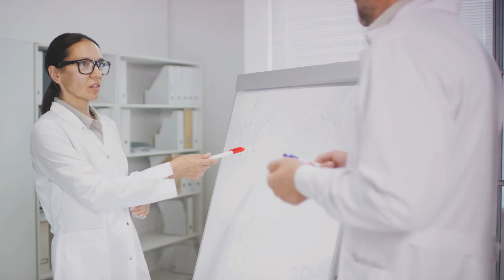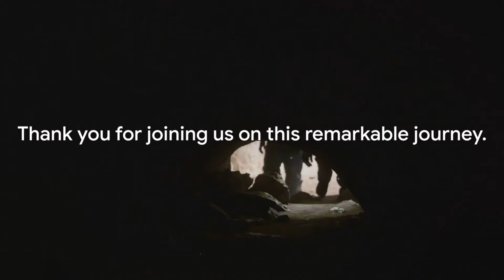Top Ten Most Mysterious Places Scientists Can’t Explain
The world is full of mysterious places that continue to baffle scientists and ignite our curiosity. From Lake Maracaibo's Catatumbo Lightning in Venezuela to the enigmatic Chocolate Hills in the Philippines, these locations present puzzling phenomena that defy easy explanations. The Zone of Silence in Mexico is a remote desert area known for disrupting radio signals and harboring reports of paranormal or extraterrestrial activity. Russia's Dancing Forest features strangely shaped trees whose origins remain a mystery, while the Devil's Kettle in Minnesota baffles researchers as half of its water disappears without a trace. Saudi Arabia's Al-Nasla showcases a massive sandstone rock split in two, its precise cause still debated by geologists. Tabby Star, a distant celestial body, experiences extreme dimming patterns, sparking speculation about everything from comet swarms to alien megastructures. Mauritania's Richat Structure, also known as the "Eye of the Sahara," remains a geological puzzle with its massive circular depression. The Sargasso Sea in the Atlantic Ocean is home to unique floating seaweed and mysteries such as the North Atlantic garbage patch. Lastly, Saturn's hexagonal storm at its North Pole has scientists questioning its formation, with theories ranging from jet streams to geological processes.

These ten mysterious places, each with its own unique enigma, remind us of the vast mysteries that still exist in our world and beyond. Scientists continue to investigate and seek answers to these puzzling phenomena, but for now, they remain some of the most intriguing and unexplained mysteries of our planet.